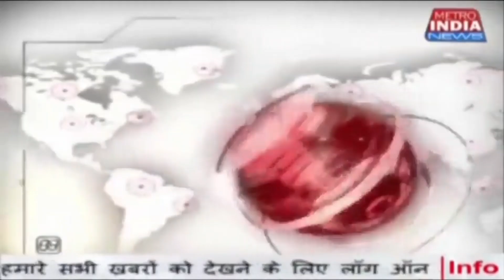Rumi care & Help Yourself Foundation Launches Mobile App & Emergency Card for Women Safety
Rumi care & Help Yourself Foundation Launches Mobile App & Emergency Card for Women Safety, Announced 6th Cancer Awareness Marathon